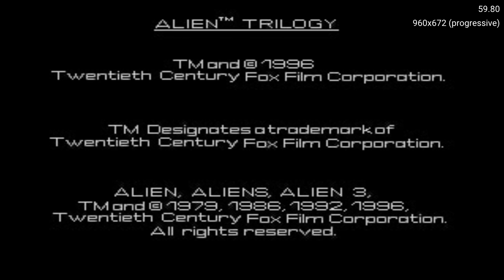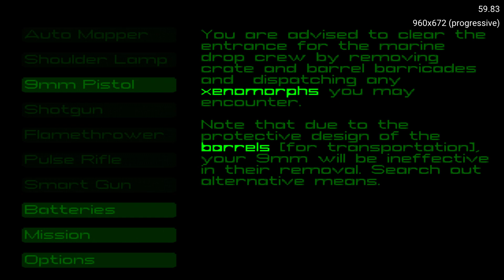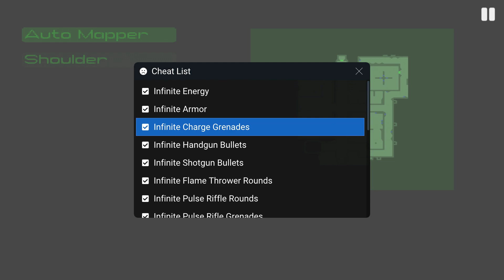Alien Triology PS1 Mygameplay 01